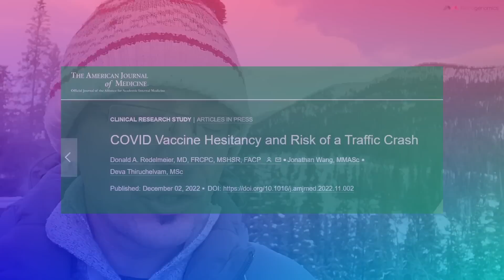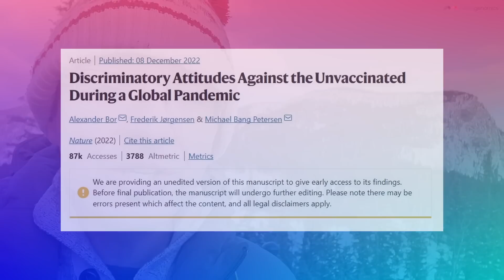Discrimination against unvaxxed / car accidents studies - COVID-19 vaccines update 72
Unvaccinated people were more likely to be involved in car accidents than vaccinated, said one recent publication,  while another mentions the correlation between risky types of behaviour amongst the vaccinated vs. the unvaccinated.

So, what are the consequences of such an experience?  Consequences of worldwide discrimination toward one group? Let's unpack those studies.

Location: Banff, Alberta, Canada